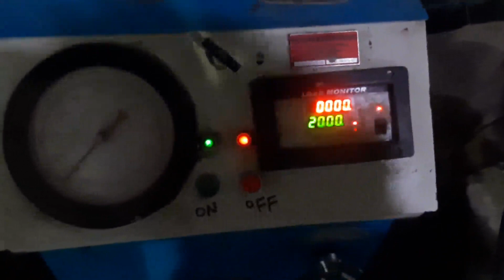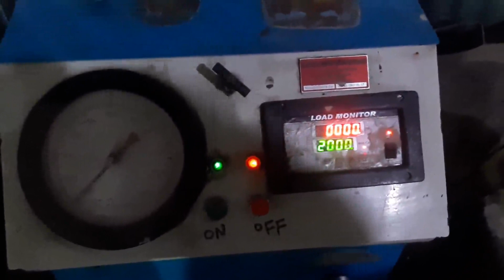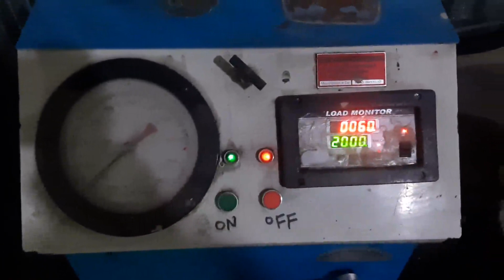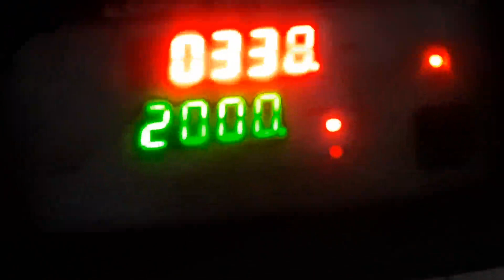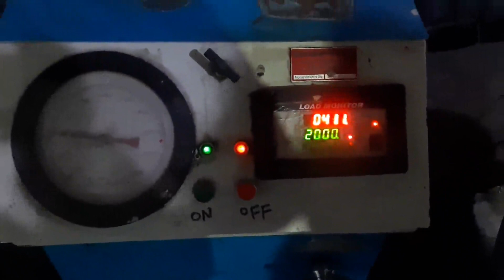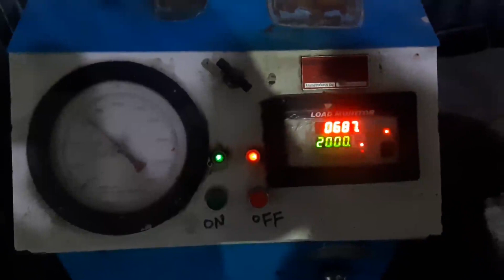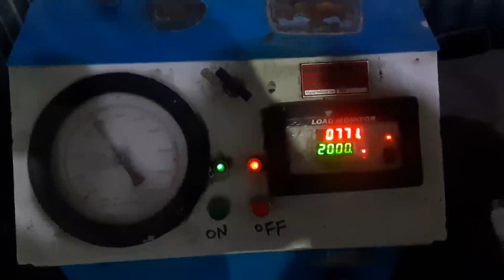Compressive Strength test of Concrete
Cube test in the site lab for determining the compressive strength of Concrete.